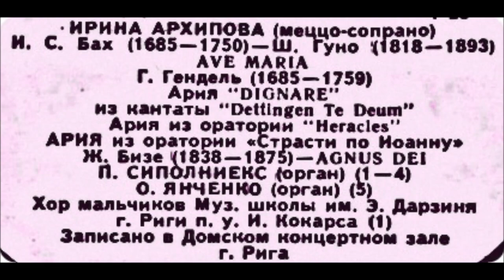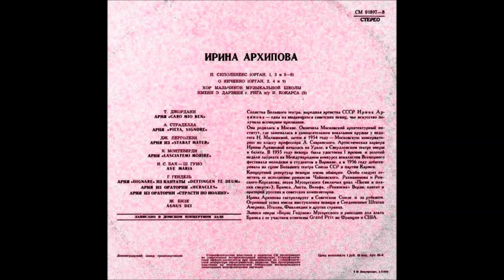Бизе Bizet Agnus Dei Ирина Архипова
Орган - О. Янченко